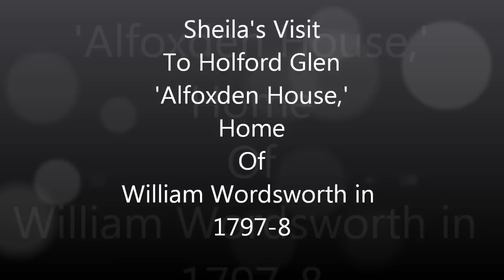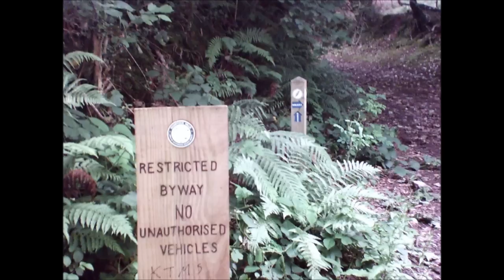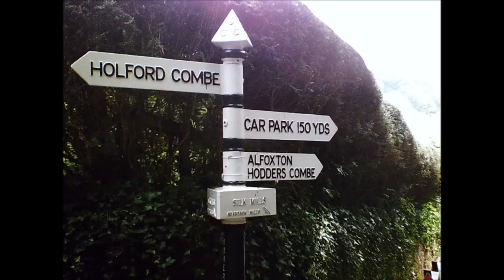Quantock Cycle, Sheila's Visit to Alfoxden House at Holford, Home of Wm Wordsworth in 1797 8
This is just a small extract from a longer video--Part 13--of my cycle to Alfoxden House/Hotel at Holford in Somerset where in the years 1797-8 William Wordsworth and his sister Dorothy lived.There are several other videos related to the visit to Alfoxden and St Mary's church in Holford.Wordsworth came to live in this beautiful place to be near his friend Samuel Coleridge who lived 4 miles away at Nether Stowey---I visit Coleridge 's Cottage during this cycle ride as well and this is located on Part 8---Both poets created some of their best works while staying in 'My Beautiful Somerset' .Dorothy and William Wordsworth would have wandered up the tracks  accompanied by the music from the streams that run through the Glens and witnessed all that I see as beautiful now and as a small child--I fell in love with Holford and the surrounding woods and hills  long before I had ever heard of Wordsworth--as children with friends we would cycle out here to find animal bones , play in the streams and eat the wild berries, look for adders and listen to the birds, observe the deer---we came on school outings for nature trails---yes I have always loved this place. Wordsworth would have stayed longer but he was refused an extension on his rent because the locals thought they were political activists---they were thinking people, creative people who questioned everything, looked for options, enjoyed  freedom of the mind. Other videos of my 'Quantock Cycle' (17)Parts in total show all the stages of this trip in detail--at times the videos are useful as audio-pods because the videoing can be jumpy at times .I always save my work to CD and DVD and use other clouds as storage--all part of ' My Beautiful Somerset and Somerset Churches Project'..  I recently discovered that one of my sisters had carried out some upholstery and curtain work at the house in the past---